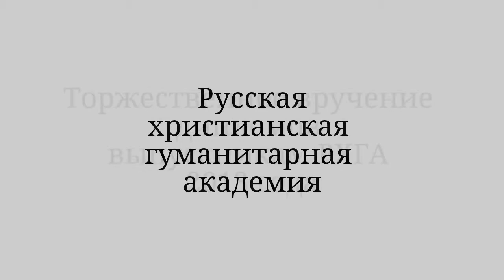Выпуск 2013 РХГА заочное отделение